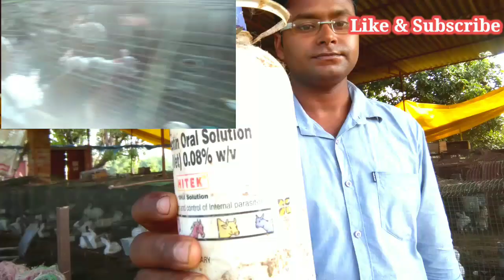Rabbit daily routine Hindi / Urdu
दोस्तों इस वीडियो में हमने बताया है कि हम अपने फार्म भी अपने खरगोशों का डेली रूटीन मेंटेनेंस चेकअप कैसे करते हैं और अपने खरगोश को किस तरीके से पालते हैं उसके रखरखाव और प्रबंधन और की विधियां बताई है  हमने